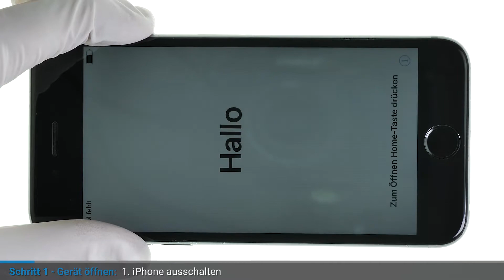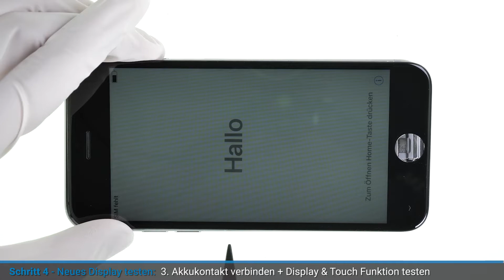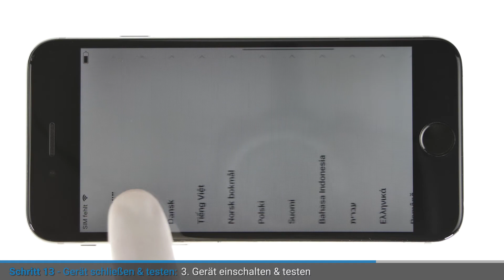iPhone 6 Display selber tauschen [Reparaturanleitung]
Wenn dein iPhone 6 kaputt gegangen ist, das Display gebrochen ist oder nicht mehr reagiert, kannst du es ganz einfach selber tauschen.
In diesem Tutorial zeigen wir Dir wie Du Dein iPhone 6s Display ganz einfach selbst tauschen kannst. Viel Erfolg!

Bei Fragen oder Problemen bei der Reparatur schreib uns einen Kommentar. Wir helfen dir gerne weiter!

Friedensplatz 9
53111 Bonn

Oxfordstr. 19c
53111 Bonn

⏱ Timestamps:
00:00 Intro
00:12 Das brauchst du für die Reparatur
00:22 iPhone öffnen
01:00 Akkukontakt trennen
01:18 Display entfernen
01:50 Display testen
02:28 Frontkamera entfernen
03:16 Homebutton entfernen
03:40 Metallplatte entfernen
04:05 Metallplatte einsetzen
04:39 Homebutton anbringen
04:56 Frontkamera anbringen
05:30 Akkukontakt verbinden
05:58 Display anschließen
06:36 Gerät schließen & testen

Mit Handyarzt sind wir der führende Spezialist in Sachen Smartphone Reparatur im Bonner Raum. Egal ob Displaybruch, defekter Akku oder komplizierte Reparaturen wie Glastausch oder Wasser- & Platinenschaden - wir reparieren alle Geräte, von allen Herstellern mit Original Ersatzteilen in kürzester Zeit direkt vor Ort.